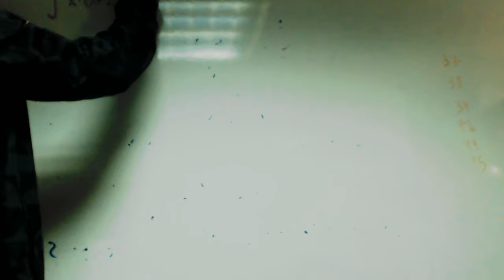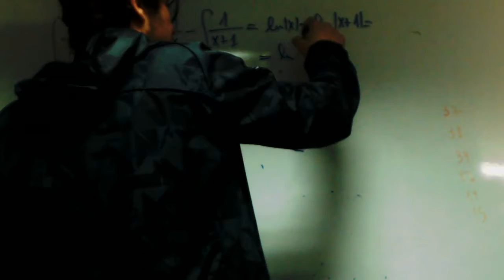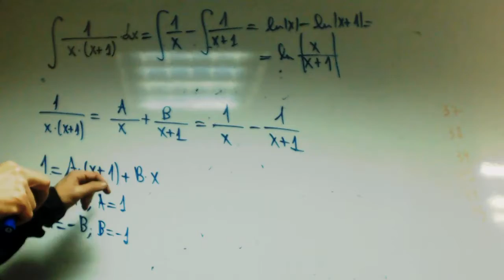Integral racional 01 Polet Matematicas 2 Bachillerato Academia Usero Estepona